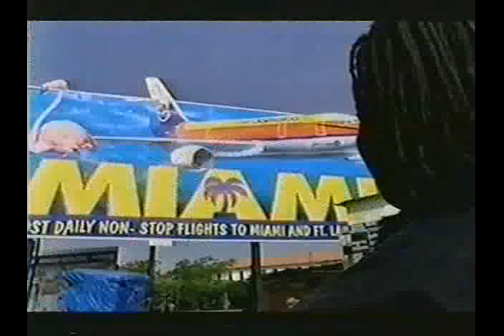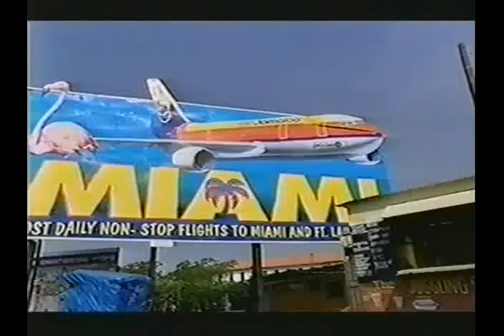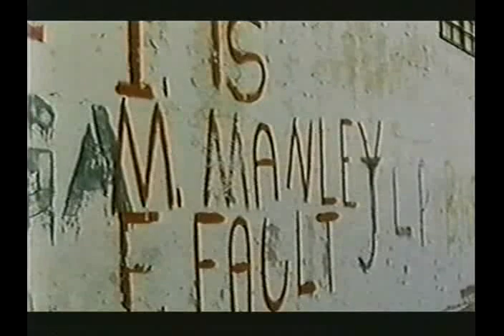BLOOD AND FIRE - Jamaica's Political History 3 of 4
BBC documentary aired August 4, 2002, celebrating Jamaica's 40th year of independence.

"As Jamaica celebrates 40 years of independence, the BBC Two programme, Blood and Fire, examines the struggles involved.  Here, leading theologian and academic Dr Robert Beckford, who presents the programme, argues that Britain must re-examine its own role in the process. Independence movement The programme traces the rise of the independence movement in Jamaica in the late 1930 to full independence in 1961.  Controversially, the programme questions the political and philosophical basis of independence through an examination of neo-colonialism.  On one level Jamaicans continued to be economically and politically exploited by larger and more economically advanced nations as soon as the Union flag was taken down and the green, gold and black flag of Jamaica raised in its place.  Jamaica's history demonstrates we can't talk about the "end of empire" without acknowledging how the empire lives on in a variety of benign and malignant forms."